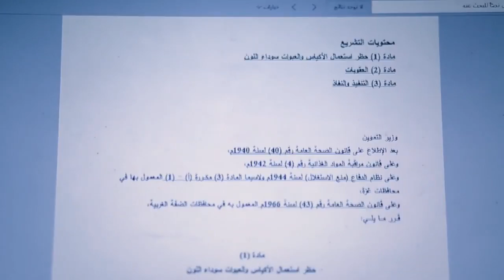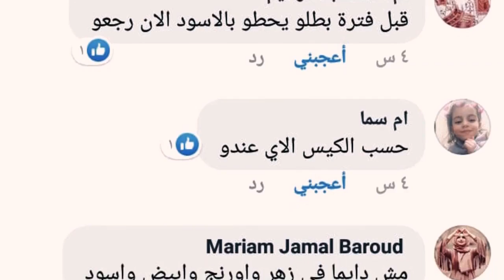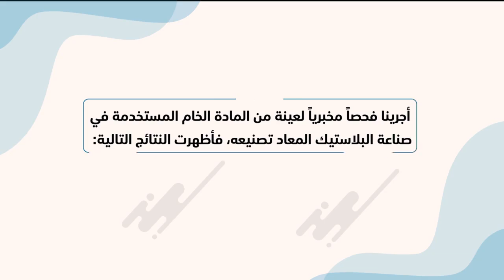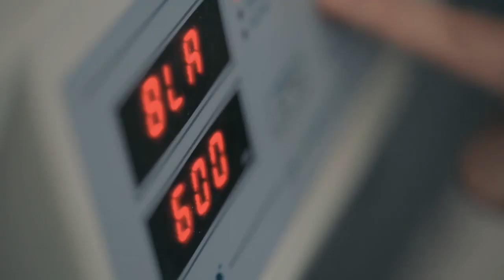NAWA News Agency - The illegal use of plastic bags in Gaza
Details: The practice of using black plastic bags in food preservation is still very widespread in the Gaza Strip. This is contrary to the articles in the Palestinian Basic Law governing the use of these bags. It also contradicts the health precautions that emphasize the effect of this use on human health. Traders and food vendors, as well as vegetables and fruits in various markets in the sector, use these bags to pack those products excessively, amid a complete lack of control and ignorance of the health implications. Hence, the idea of conducting an investigation reveals the extent of the excessive use of this type of bags and the seriousness of this for human health, and the level of negligence of the responsible bodies, including the Ministry of National Economy (Consumer Protection) to control this process
Language: Arabic
Reporter: Fady El Hassany
Camera: Fady El Hassany
Editor: Fady El Hassany
Dateline: Gaza, Palestine – 27/06/2019
Source: NAWA News Agency / OPEN Media Hub.